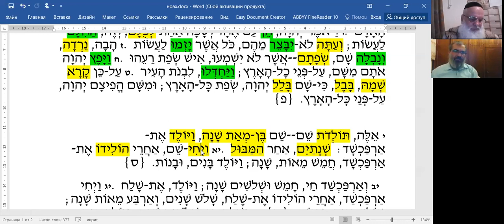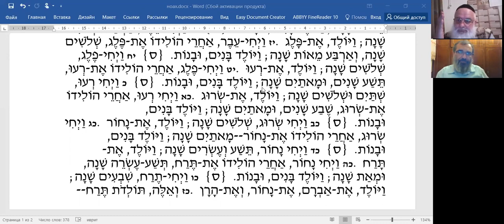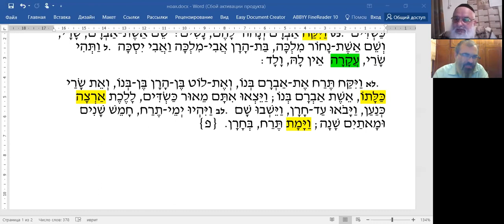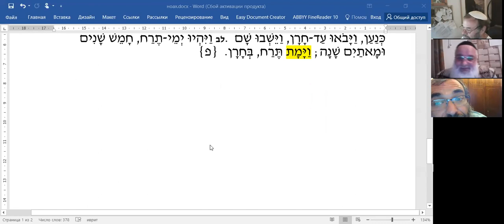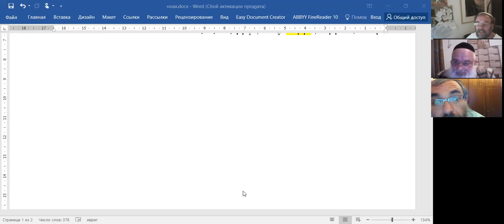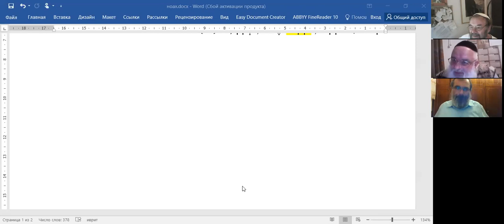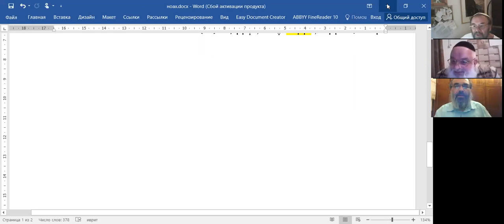Разбор недельной главы Ноах - грамматика, словарь", рав Элияѓу Ливенштейн